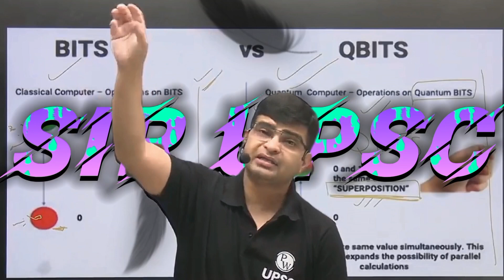साम हाल के वात कारो!upsc